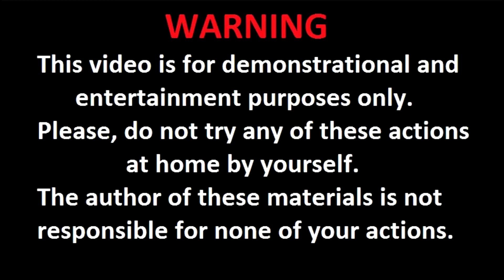Match Chain Reaction VOLCANO ERUPTION Amazing Fire Domino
In this experiment i burn volcano a made from 25,000 matches. The creation of this Volcano took me about 30 hours.

Attention!
This video made by professional.
Do not try it at home!